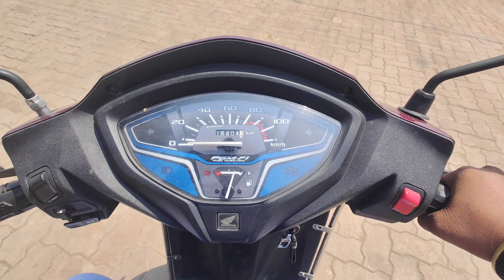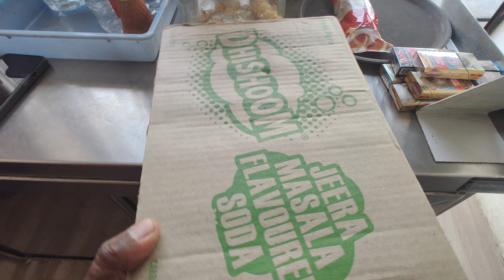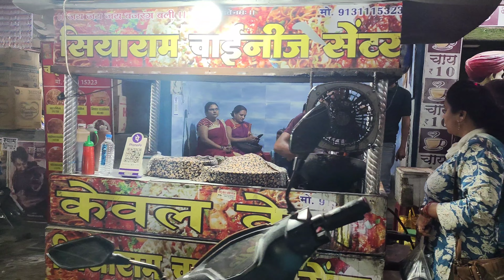Like Disney Land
Hello Friends,

Indian Youtuber from india - this channel will show you my daily routine and shopping, new places, holiday travel, party vlogs. Hoping to make a lifelong friendship with you all.